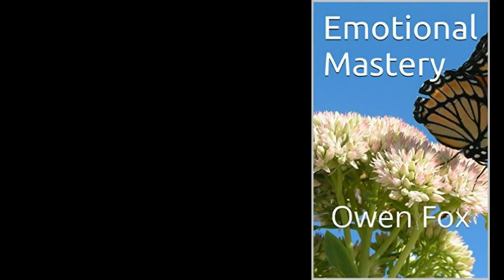EXPRESSING Yourself, Teachings Others, Peoples Pleasing, Boundaries, Manifestation, Approval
LOVE LIFE!
LIVE!
LAUGH!

Owen!